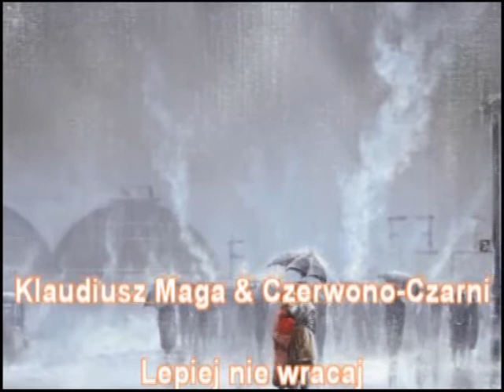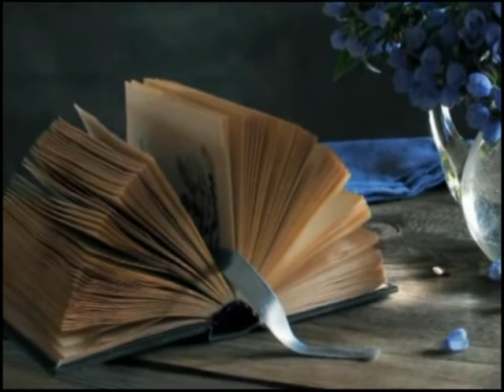Klaudiusz Maga i Czerwono Czarni - Lepiej nie wracaj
Nr 84
muzyka Marian Napieralski, tekst Marek Głogowski
Klaudiusz Maga - vocal, instr. klawiszowe,
Tadeusz Mróz - gitara,
Henryk Zomerski - bas,
Marian Napieralski - flet,
Wojciech Miczyński - ts,
Piotr Milewski - dr
1970